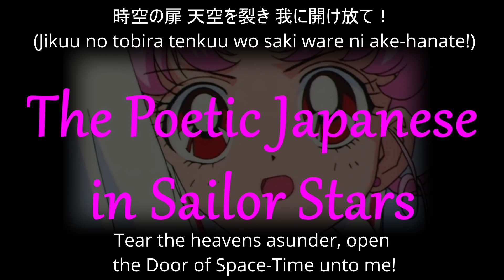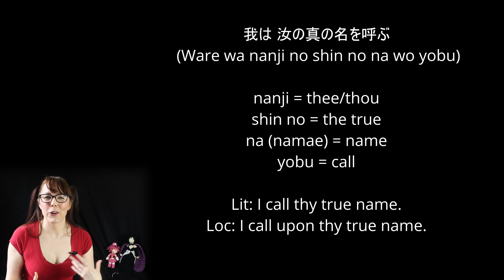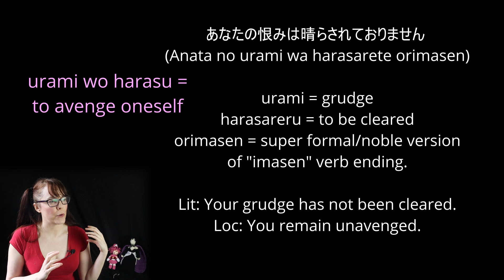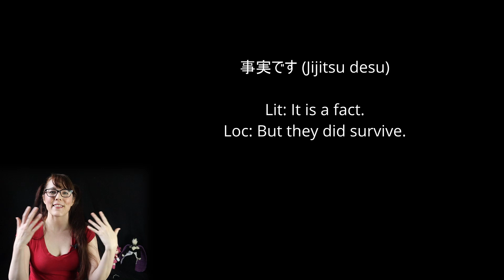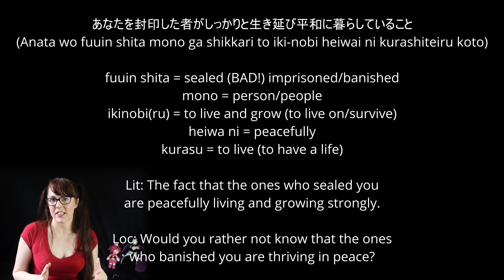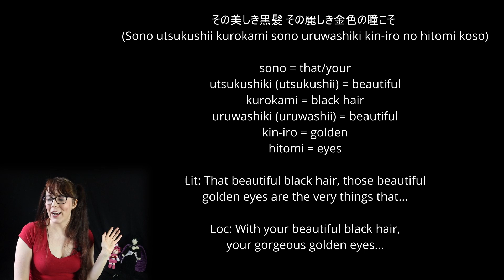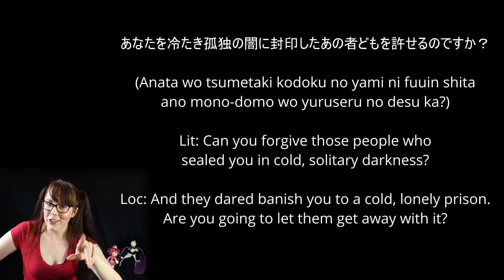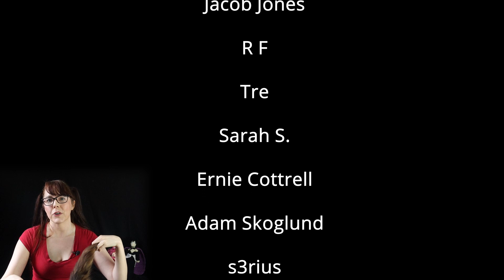The Poetic Japanese in Sailor Stars (Watch Sailor Stars Learn Japanese pt. 3)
In which I teach Japanese by breaking down the dialogue in Episode 1 of Sailor Moon Sailor Stars (Ep. 167 in the total series) one word at a time. Ideal for Intermediate-Advanced Japanese learners.

Chibiusa and Diana are getting ready to go back to the 30th Century! Let's go through Chibiusa's Time Key incantation - it features some very old and poetic Japanese. Also, Nehelenia and The Voice speak in regal/old Japanese.

Chibiusa:
時の衛人よ！ (Toki no moribito yo!)
O, guardian of time!

時空の扉 天空を裂き 我に開け放て！ (Jikuu no tobira tenkuu wo saki ware ni ake-hanate!)
Tear the heavens asunder, open the Door of Space-Time unto me!

我は 汝の真の名を呼ぶ (Ware wa nanji no shin no na wo yobu)
I call upon thy true name.

全能なる時の神 (Zennounaru toki no kami)
Almighty god of time.

衛人の父 クロノスよ！ (Moribito no chichi Kuronosu yo!)
Guardian Father, Kronos!

我を導きたまえ 我を守りたまえ (Ware wo michibiki tamae ware wo mamori tamae)
Be my guide. Be my protector.

光の道を我に！ (Hikari no michi wo ware ni!)
Grant the path of light unto me!

Neherenia:
何だ？ あの光は (Nan da? Ano hikari wa)
What is that light?

Voice:
ご覧なさい (Goran-nasai)

あなたの恨みは晴らされておりません (Anata no urami wa harasarete orimasen)
You remain unavenged.

Neherenia:
バッ バカな！ (Ba-Baka na!)
R-Ridiculous!

ヤツらは 確かに地上に落ちたはず (Yatsura wa tashika ni chijou ni ochita hazu)
I saw them plummet to the earth.

生きておるはずがない (Ikite-oru hazu ga nai)
They couldn't have survived.

生きておるはずは ないのだ！ (Ikite-oru hazu wa nai no da!)
They shouldn't have survived that!

Voice:
事実です (Jijitsu desu)
But they did survive.

Neherenia:
何が狙いだ？ (Nani ga nerai da?)
What is it you want!

わらわの眠りを妨げたのは このような屈辱を 味わわせるためか？
(Warawa no nemuri wo samatageta no wa kono you na kutsujoku wo ajiwaseru tame ka?)
Did you disturb my slumber just to humiliate me like this?

Voice:
知らぬほうが よかったとおっしゃるのですか？ (Shiranu hou ga yokatta to ossharu no desu ka?)
Would you have preferred to remain in the dark?

あなたを封印した者がしっかりと生き延び平和に暮らしていること
(Anata wo fuuin shita mono ga shikkari to iki-nobi heiwai ni kurashiteiru koto)
Would you rather not know that the ones who banished you are thriving in peace?

Neherenia:
勝てなかったというのか (Katenakatta to iu no ka)
So my defeat was inevitable.

ヤツには 何一つとして！ (Yatsu ni wa nani hitotsu to shite!)
That wretched girl evaded me again and again!

Voice:
おお 哀れな新月の女王よ (Oo, aware na shingetsu no joou yo)
O, tragic Queen of the New Moon!

その美しき黒髪 その麗しき金色の瞳こそ
(Sono utsukushii kurokami sono uruwashiki kin-iro no hitomi koso)
With your beautiful black hair, your gorgeous golden eyes…

本来 あの青き星の女王の名にふさわしきもの
(Honrai ano aoki hoshi no joou no na ni fusawashiki mono)
YOU are far worthier to be Queen of the Blue Planet.

あなたを冷たき孤独の闇に封印した
(Anata wo tsumetaki kodoku no yami ni fuuin shita)
And they dared banish you to a cold, lonely prison.

あの者どもを許せるのですか？
(Ano mono-domo wo yuruseru no desu ka?)
Are you going to let them get away with it?

憎いのでしょう？ (Nikui no deshou?)
You hate them, don't you?

あなたを差し置いて (Anata wo sashi-oite)
They cast you aside,

地上で のうのうと愛と幸福を享受しているあの者どもが
(Chijou de nounou to ai to koufuku wo kyouju shiteiru ano mono-domo ga)
While they, free from care, live in love and happiness in the light.

Neherenia:
許せぬ … 許せぬ…許せぬ… (Yurusenu… Yurusenu… Yurusenu…)
They will pay… They will pay… They will pay…
許せぬ …許せぬ …許せぬ…許せぬ… 許せぬ…
(Yurusenu… Yurusenu… Yurusenu… Yurusenu… Yurusenu…)
They will pay… They will pay… They will pay… They will pay… They will pay…

許せ～ん！ (Yurusen!!!)
They will pay!!!

$50: everything

Channel art: upliftsquire.ArtStation.com

Please don't learn 100% of your Japanese from me! Here are some other great resources: